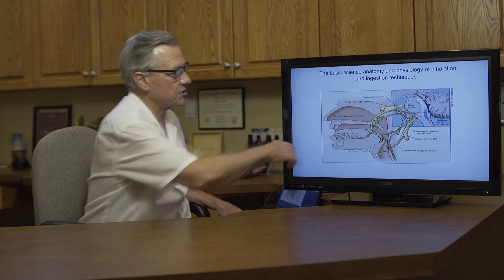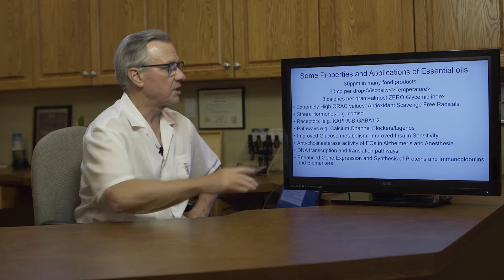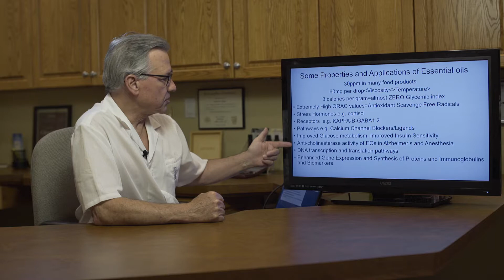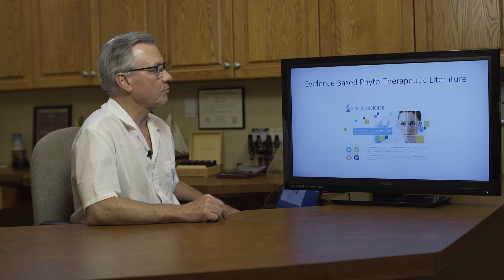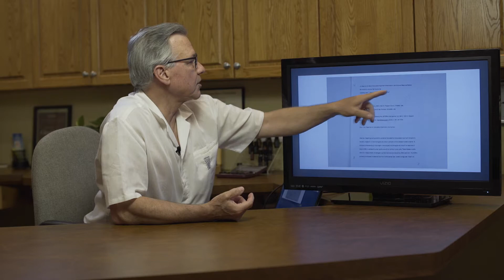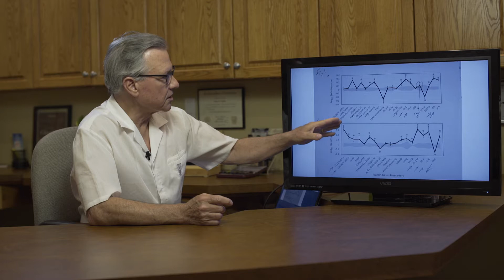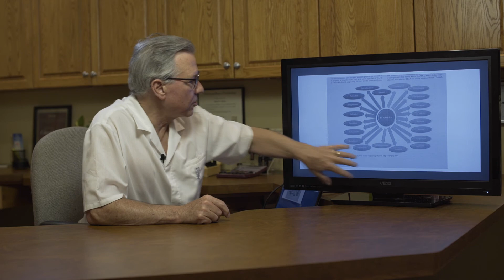OilMD Wellness Presentation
My name is James Geiger and I am a Medical Doctor, Board Certified Anesthesiologist, and Clinically Certified Aromatherapist. To learn more about why I use essential oils and how they can benefit you, check out this video!
This site names the doTERRA company as the manufacturer of the essential oils and wellness products sold here. If you share information from this site in connection with the sale of any other products, please do not refer to any other products in your post, tweet, pin, or email. Also do not use this information to make any expressed or implied claim that any product described here may diagnose, treat, cure, or prevent disease.